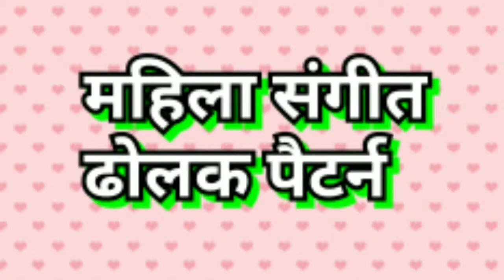महिला संगीत स्पेशल ढोलक पैटर्न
About Video:
 Is Video Mai Meine Mahilaon Ke Liye Special Mahila Sangeet Dholak Pattern Bajana Bataya Hain
Jo Bahut hi Saral Bahut Hi Aasan Hain

Umeed Hai Ki Aapko Video Pasand Aayegi

Agar Main Aapki Umeedon Par Khara Utarta Hoon Matlab Aapko Video Pasand Aati Hai

To Please Video Ko Like Kare Aur Ek Accha Sa Comment Karen

PAISA BAHUT HAI BAS AAPKA PYAR CHAHIYE

ARTIFICIAL JEWELLERY

(AMERICAN DIAMOND/ KUNDAN/ POLKI/ SIGNITY)
WHOLESALE OR RETAIL
MEIN LENE KE LIYE
CONTACT KAREN 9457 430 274